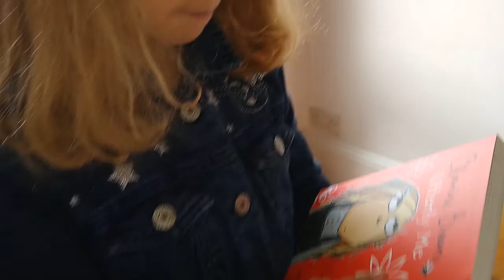ZaraMoon says "thank you" to Barbara from Atlanta. Beautiful gift !!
So we made this short video for you and your husband.

Music by Dukes of the Stratosphere (XTC) "The mole from the ministry"